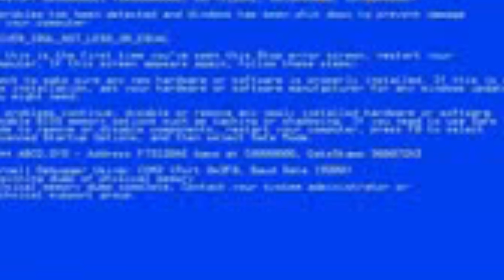ganhando com TODAS as skins.. (Roblox Arsenal)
◉ Leia a Descrição 👇
🥏 *Eu não do add no ROBLOX para não  ser injusto com os outros inscritos porque tem limite de amizade* 🥏